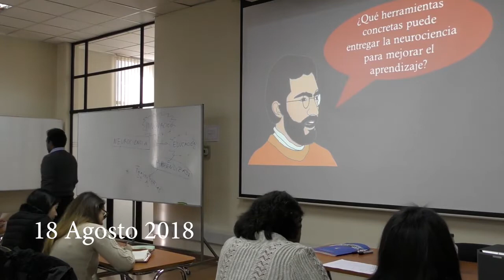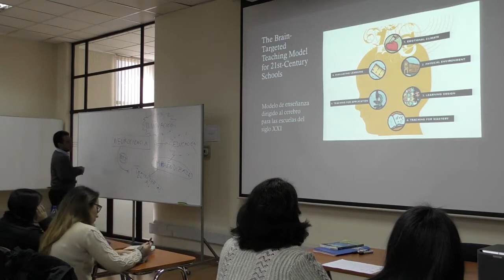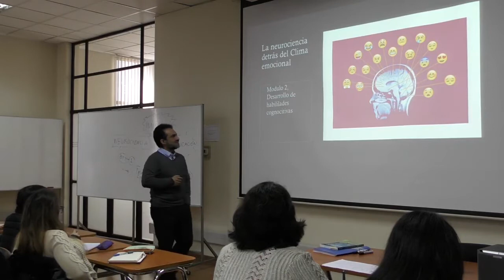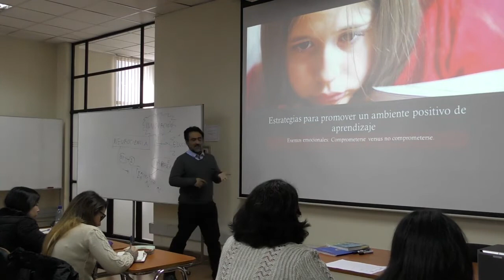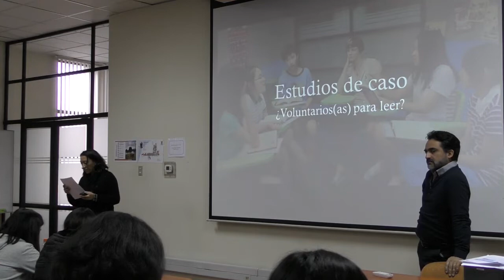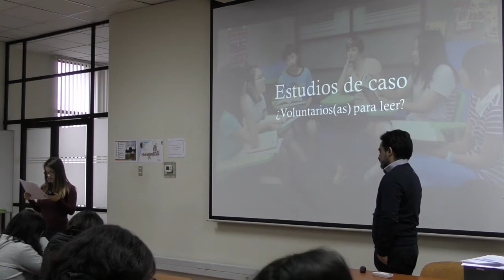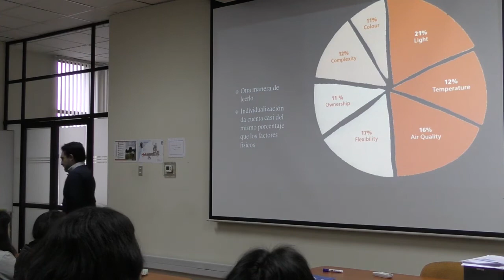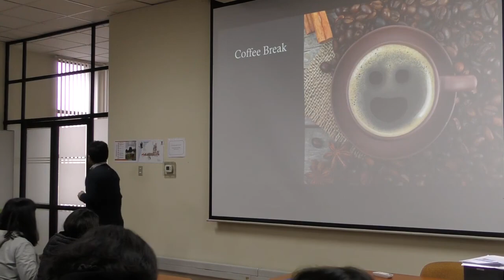Enseñanza enfocada en el Cerebro Modelo de Mariale Hardiman partes 1 2 y 3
Enseñanza enfocada en el Cerebro, Modelo de Mariale Hardiman, partes 1, 2 y 3.Laboratorio de Neurociencia, Universidad de Santiago de Chile, Dr. Carlos Rozas.